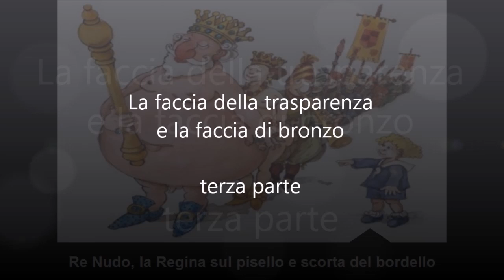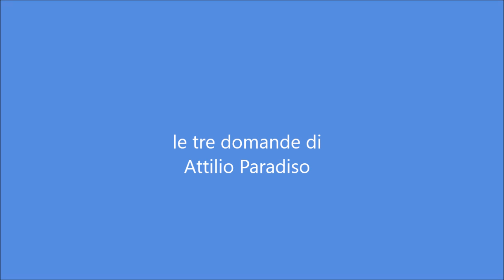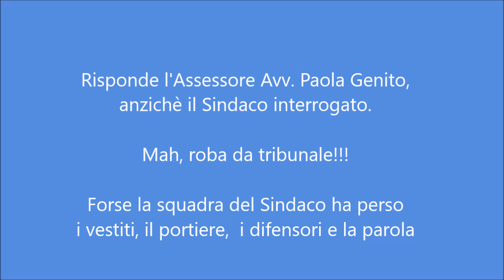La faccia della trasparenza e la faccia di bronzo - 3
interrogazioni Attilio Paradiso e Felice Zampetti.